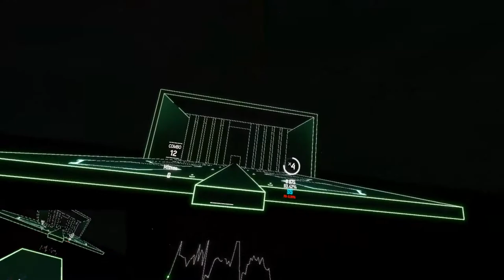Cramps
Woo progress on Megalovania
Songs:
Megalovania mapped by dm dokuro
Sunday by Snail House
Pop Stars x Megalovania or something like that